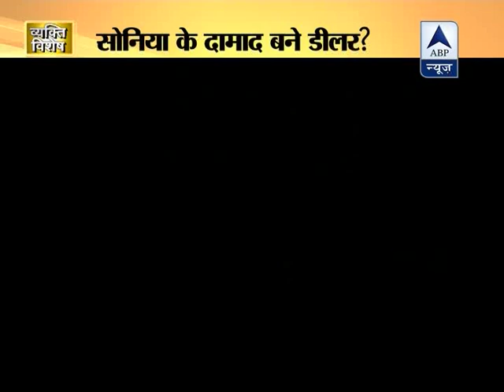Robert Vadra and his business empire